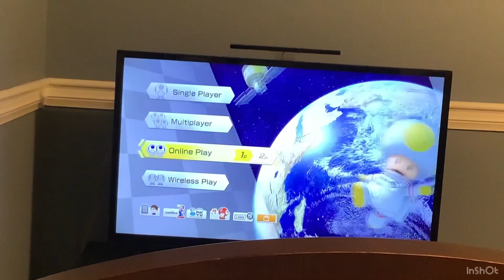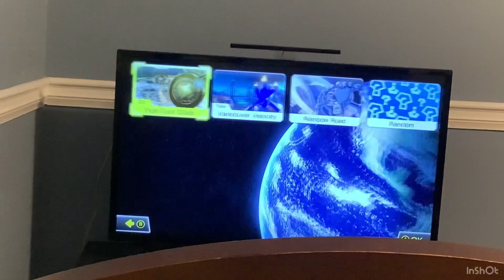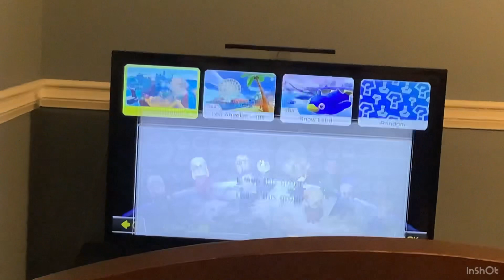Mario Kart 8 Deluxe | Toad And Toadette | Online Matches | DC Plush Gaming #57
Gaming Mariokart8deluxe Toad and Toadette play Mario kart 8 deluxe online matches.